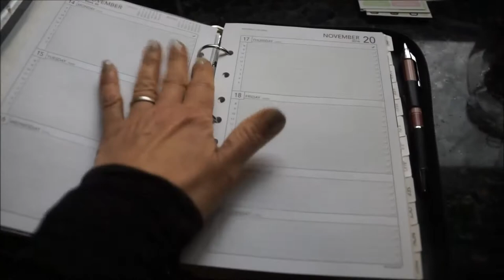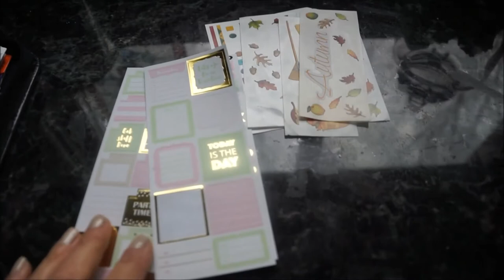~How To Stay Organized ~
Here is a list of all the collaborators that are participating in this collab.  Go check them out you will get some great tips~